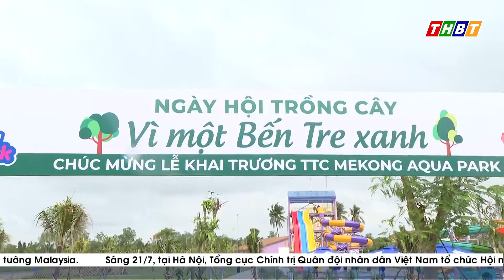KHAI TRƯƠNG CÔNG VIÊN NƯỚC ĐẦU TIÊN TẠI THÀNH PHỐ BẾN TRE